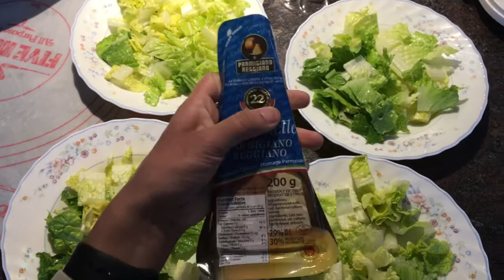Week 3 in quarantine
April 26- May 2nd

Another week in quarantine!

Please support this local brand!!! My favourite jewellery brand